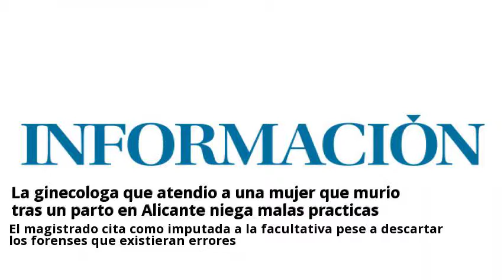Novedades Parto cesareo Valencia Octubre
Donde vives determina cómo pares | Sociedad | EL PAÍS.  Puedes consultar a centros sobre Parto cesareo desde